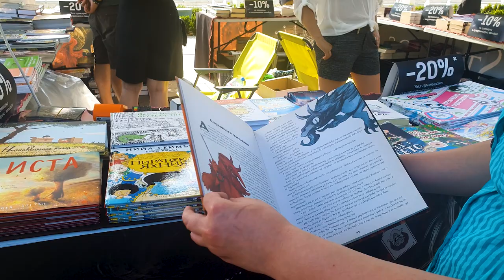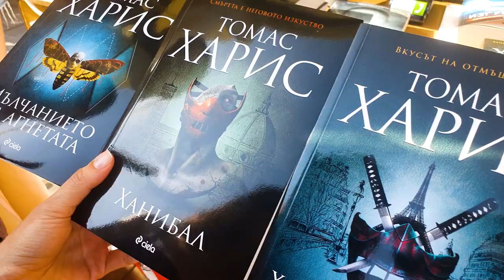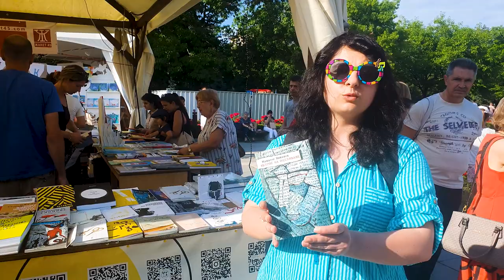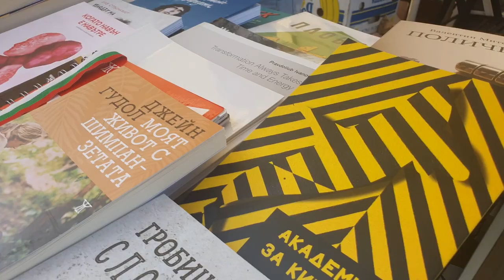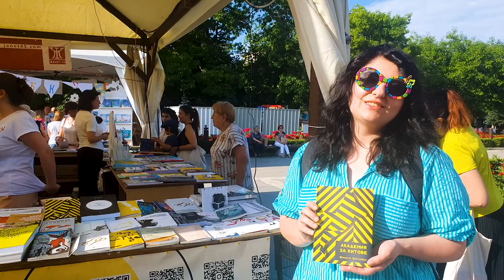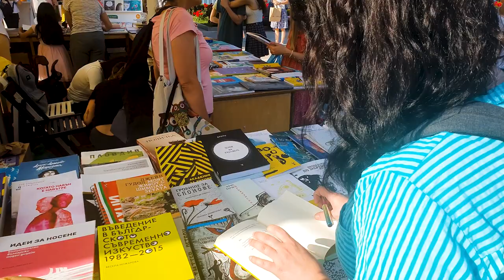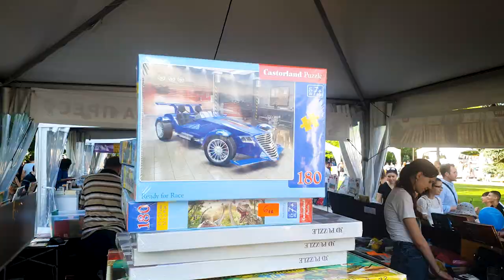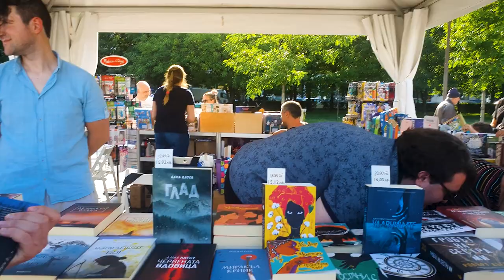Пролетният базар на книгата 2022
Рекорден брой издатели от цялата страна представиха рекорден брой книги от всички жанрове на Пролетния базар на книгата 2022. Тазгодишното 15-то издание беше на тема „Грамотността“.

Благодарим на ♥️
Христо Христов
Виолета Златарева
Камелия Панайотова

Поздрави от нас:
Ивайло Илиев - Водещ
Христо Христов - Камера и звук
Веска Чучкова - Сценарий